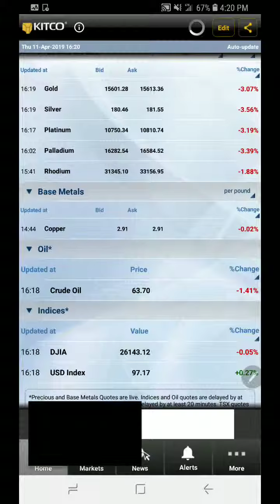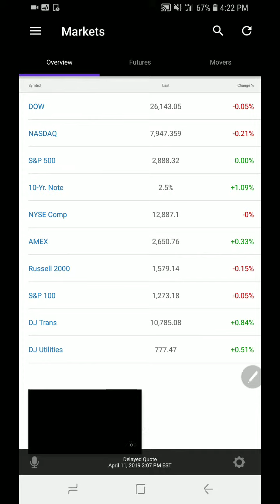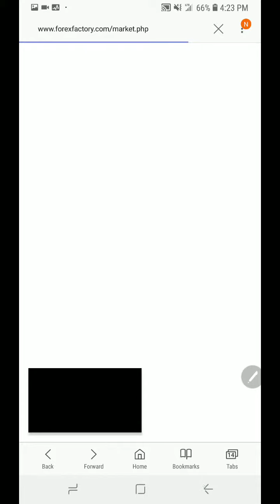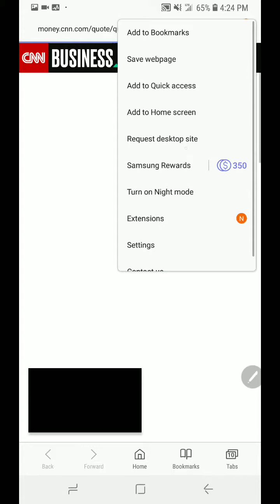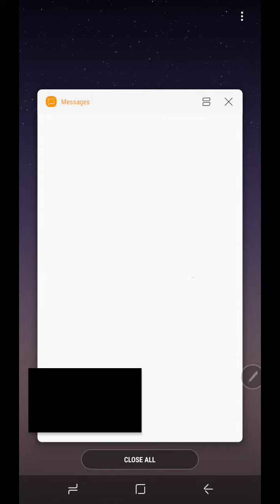411 April 11th 2019